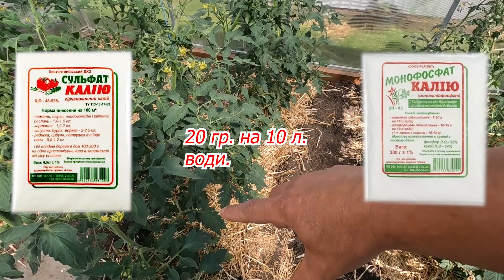Жирують томати? Не можна цього допускати! Два способи, як це виправити.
Зажирували томати і не знаєте, як з цим боротися? Тоді дивіться це вдео, в якому я розповім за два дієвих саособа, як це можно зупинити!
Жирування томатів- це надлишок азоту, який спричиняє надлишкове нарощування листо-стеблової маси на рослині. Таке явище може призвести до зменьшення врожаю, тому рослину треба іиіодити з цієї ситуації.
Як калій впливає на виведення томатів зі стану жирування.
Внесення калію під корінь рослини може впливати на надходження азоту через кілька механізмів:

Конкуренція за кореневе поглинання: Калій і азот є макроелементами, які поглинаються рослинами через кореневу систему. Внесення великої кількості калію може створити конкурентне середовище, де рослина поглинає більше калію на шкоду азоту. Це відбувається через обмежений обсяг поглинальних можливостей кореневої системи, яка може бути перенасичена калієм.

Іонний обмін: Калій є катіоном (K+), і він може конкурувати з іншими катіонами, такими як амоній (NH4+), на місцях зв'язування у ґрунті. Висока концентрація калію може витісняти амоній з ґрунтових частинок, зменшуючи таким чином доступність амонію для рослин.

Вплив на мікробіоту ґрунту: Внесення великих доз калію може впливати на ґрунтову мікробіоту, яка відіграє важливу роль у перетворенні азоту у форми, доступні для рослин (нітрифікація та азотофіксація). Зміни у складі мікробіоти можуть призвести до зниження ефективності цих процесів і, відповідно, зменшення надходження азоту до рослин.

Фізіологічні зміни у рослині: Калій відіграє важливу роль у регуляції осмотичного потенціалу та водного балансу у рослинах. Надлишок калію може призвести до фізіологічних змін, які впливають на транспортування інших іонів, включаючи азот. Наприклад, збільшення концентрації калію в клітинах може вплинути на транспортери азоту, знижуючи їх ефективність.

Таким чином, внесення калію під корінь може зменшити надходження азоту до рослин через ці взаємопов'язані механізми, що в кінцевому рахунку впливає на їхній ріст та розвиток.